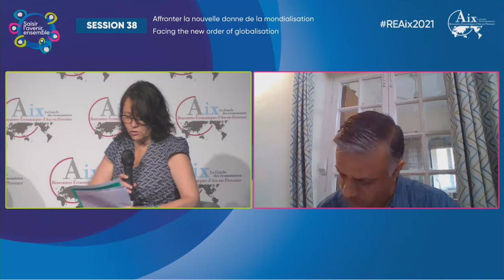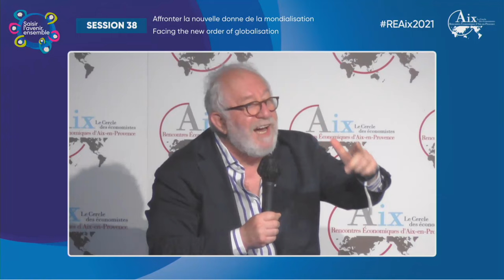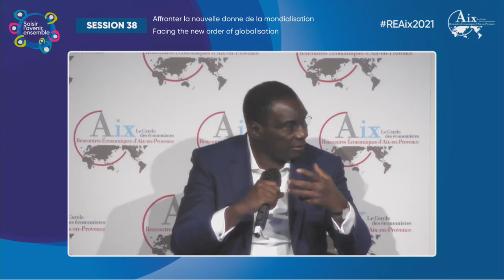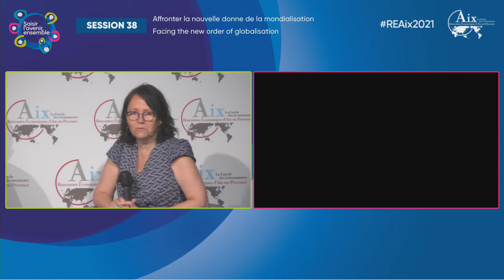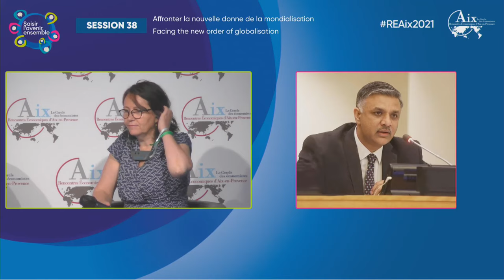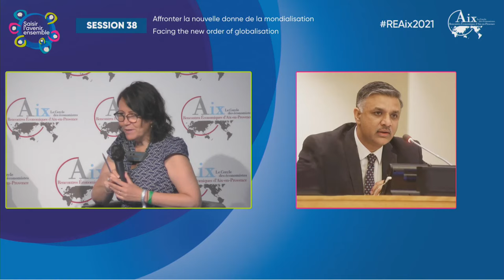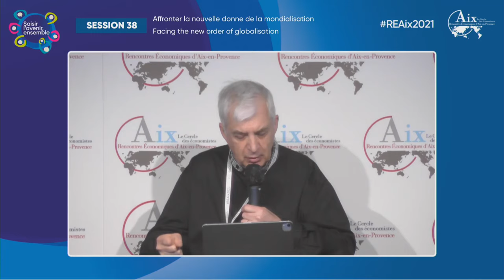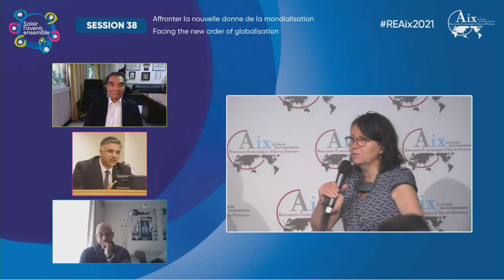Affronter la nouvelle donne de la mondialisation - Session 38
La pandémie, par essence mondiale, de la COVID-19, et la crise socio-économique qui en résulte mettent à l’épreuve les structures mondiales de coopération. Ces défis ont cependant donné lieu à de nouvelles formes et expressions de solidarité et de partenariats transnationaux. Mais les défis systémiques posés par la crise du coronavirus – et les réponses que nous avons vues jusqu’à présent – vont-ils accélérer la transformation de l’ancien paradigme d’aide au développement en un nouveau modèle de coopération internationale engageant tous les pays sur un pied d’égalité ?

Nous avons une occasion sans précédent de repenser la coopération internationale comme un outil de transformation de la mondialisation. Tirer les leçons de ce qui fonctionne et de ce qui ne fonctionne pas et saisir les pratiques innovantes à travers le monde sont des éléments essentiels pour atteindre cet objectif. De quels mécanismes avons-nous besoin pour faciliter un processus d’apprentissage et de partage permettant de repenser la coopération internationale ? Quel rôle les institutions internationales et les organismes régionaux peuvent-ils jouer dans une telle transformation ? Quels sont les obstacles qui empêchent aujourd’hui une coopération équitable et une représentativité mondiale ?

With Sachin CHATURVEDI, Pierre JACQUET, Cheikh KANTE, Justin Yifu LIN,
Ibrahim Assane MAYAKI, Mario PEZZINI